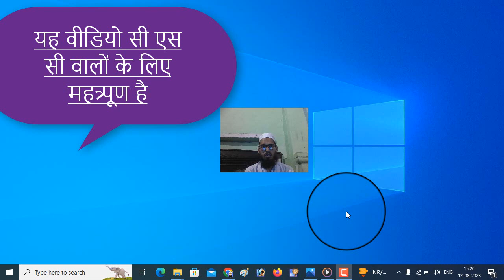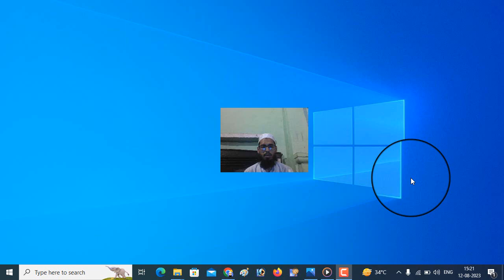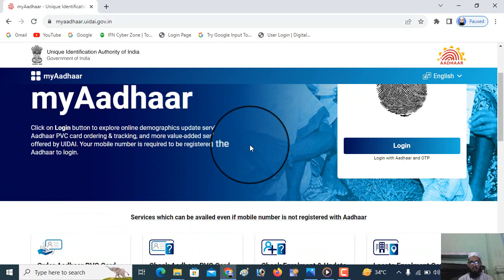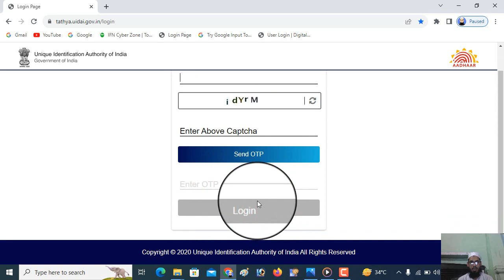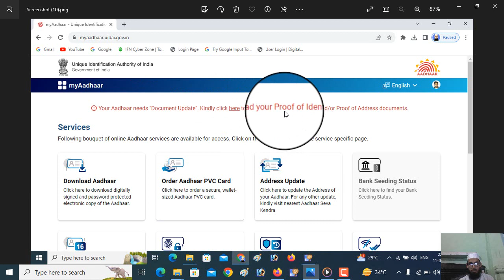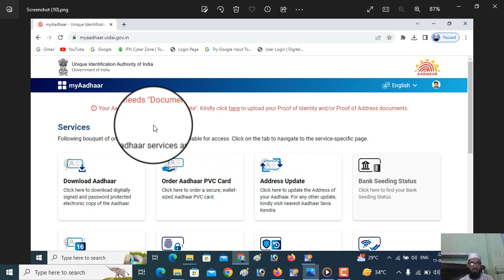Kis Aadhaar Card Me DOCUMENT Upload Karna Hai OR Kis Me Nahi | Mohammad Luqman Muzaffarnagar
ALL EASY INFORMATION
MUHAMMAD LUQMAN MUZAFFARNAGAR
aadhaar card change of address
aadhaar card change mobile number
10 sal purana aadhar card update kaise kare | Update aadhar card online | Aadhaar document update
Aadhar card me mobile number kaise jode | Name change in aadhar card | update dob in aadhar card etc.